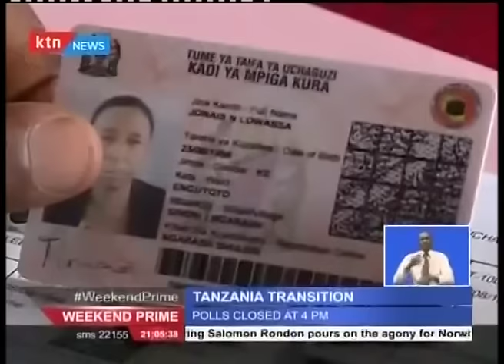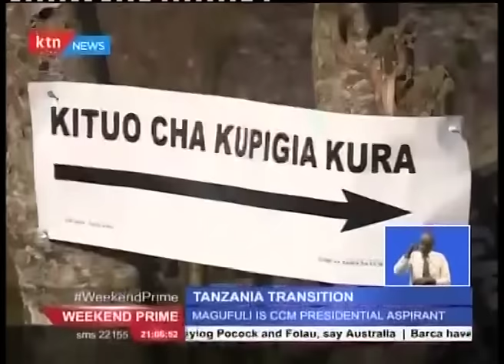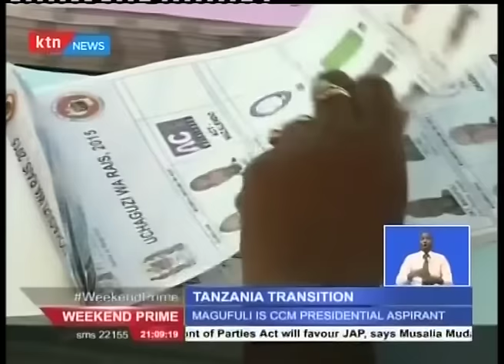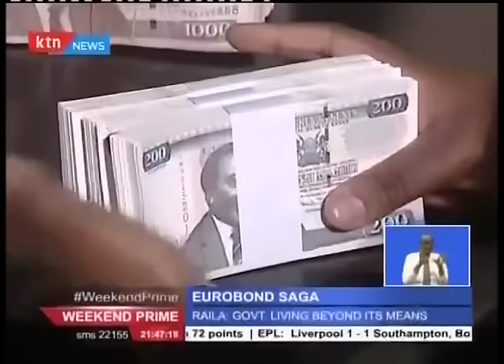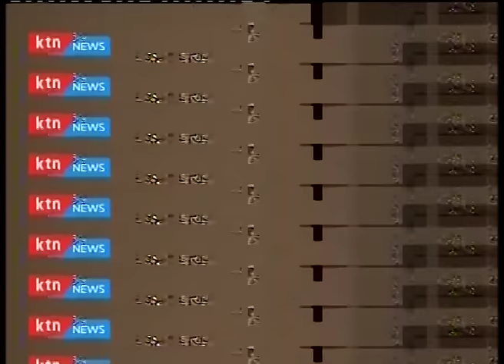KTN Weekend Prime Full Bulletin 25th October 2015